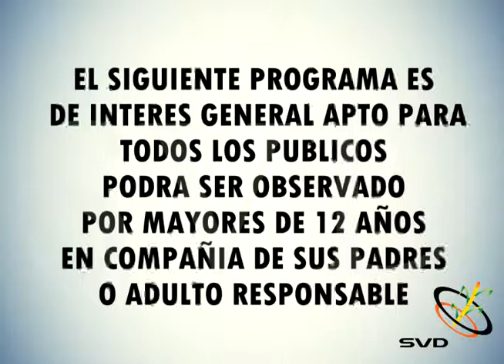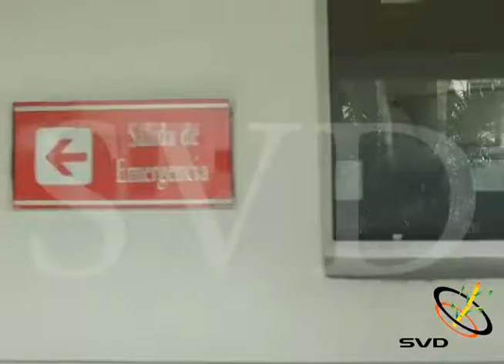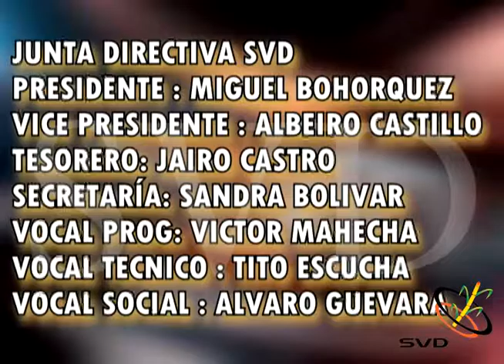informativo_28_10 _2016